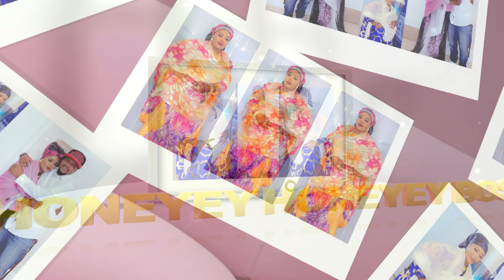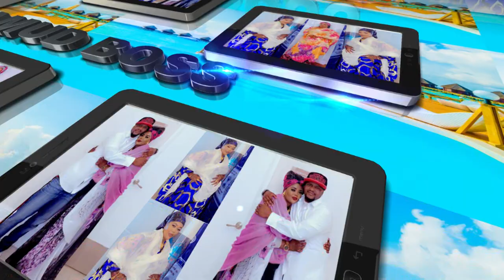MOHAMUD BOSS | HEESTII HONEY YEY BOSS | TAWAKAL STUDIO OFFICIAL 2023